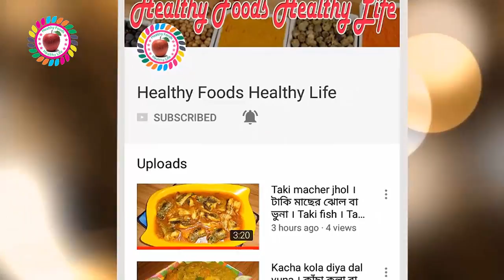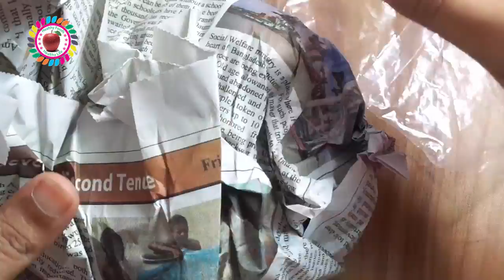লিচু সংরক্ষণ পদ্ধতি ।। লিচু সংরক্ষণ সারা বছরের জন্য ।। How to Preserve Litchi for a Year ।। lichee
লিচু সংরক্ষন পদ্ধতি

সবার মন জয় করার মতো অনন্য স্বাদের লোভনীয় মৌসুমি ফল হলো লিচু। কিন্তু মৌসুম শেষ হলেই লোভনীয় এই ফল আর পাওয়া যায় না। তাই আপনি চাইলে সারা বছর জুড়ে লিচু সংরক্ষন করে রাখতে পারেন
। তাহলে আসুন আমার টিপস দেখে ঝটপট শিখে নিন, সারা বছরের জন্য লিচু কিভাবে সংরক্ষণ করতে হয় ।

সংরক্ষণ পদ্ধতি: প্রথমে লিচু গুলো হালকা বটা রেখে কেটে নিন। তারপর সবগুলো লিচু পানিতে ধুয়ে নিন। ৯-১০ মিনিট ধরে পানিতে ভিজিয়ে রাখুন এবার শুকনা কাপড়ে তুলে নিন ও লিচু গুলো ভালো করে মুছে নিন কাপড় দিয়ে যেন একটুও পানি না থাকে।
তারপর একটা পেপার দিয়ে মুড়িয়ে নিন লিচু গুলো । মুড়ানো হয়ে গেলে আবার মোটা পলিথিনের ভিতরে মোড়ানো লিচু গুলো ঢুকিয়ে ভালো করে পলিথিনের মুখ বন্ধ করে দিন । আবার একটা কাপড়ের ব্যাগে লিচু গুলো ঢুকিয়ে ডিপ ফ্রিজে রেখে নিন  সারা বছরের জন্য।
এবং মেীসুম শেষে খেতে পারবেন।